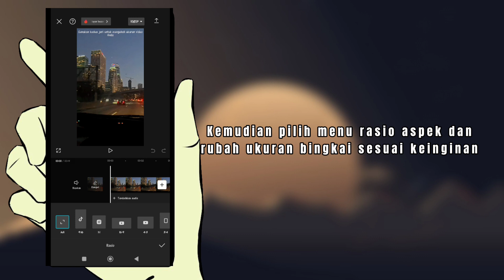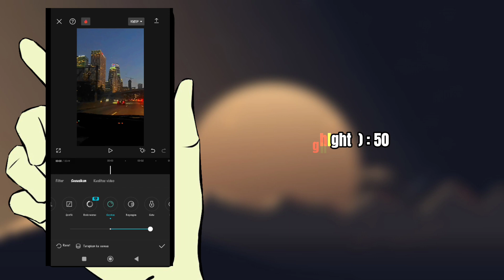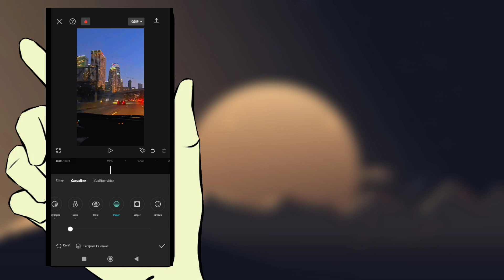TUTORIAL FILTER NIGHT MODE APLIKASI CAPCUT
Capcut indonesia